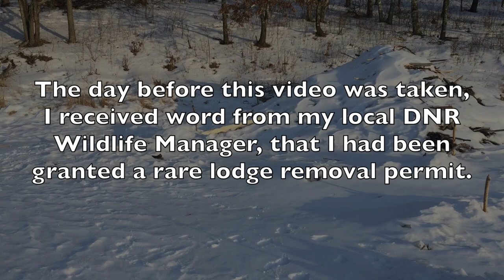Secret Beaver Project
Too Much Beaver damage has led to taking action to trap out the beaver and remove the beaver lodge on my property.